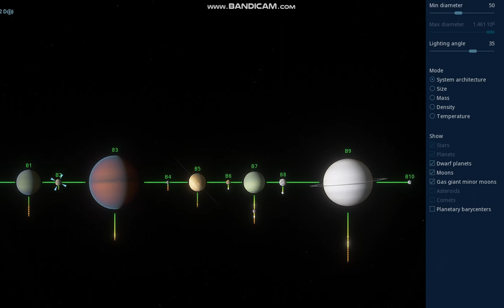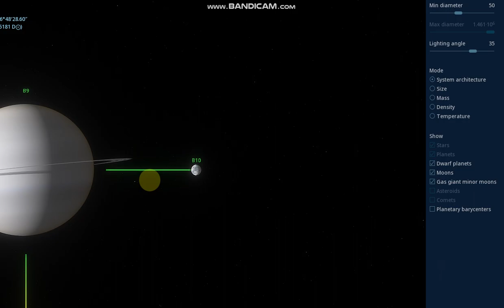space engine - Faster than Light speed